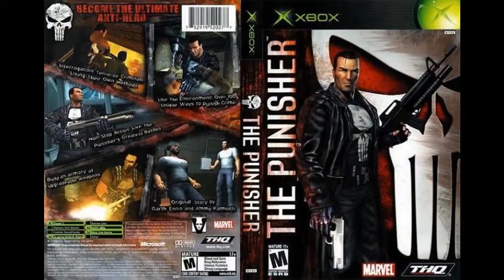My Games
modification games and updated with latest patches and maps , characters , songs , trailers , moves and levels ps2, ps2, xbox, xbox 360.